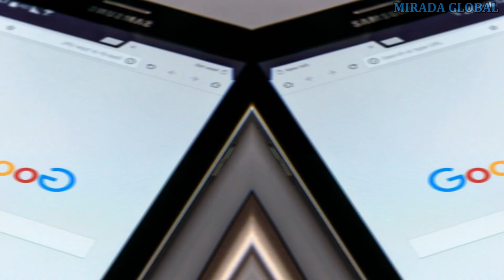Google paga 93 millones a California para frenar una denuncia.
Desde que se produjeron estas demandas, Google ha cambiado su herramienta y según dijo este viernes el portavoz de la compañía, José Castañeda, al medio especializado The Verge, las acusaciones están "basadas en políticas de productos obsoletas que cambiaron hace años".